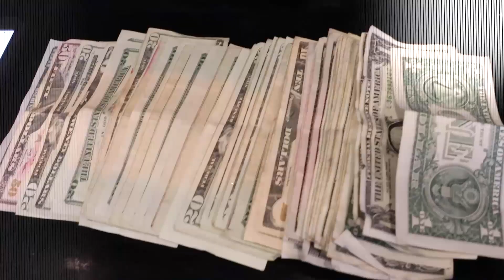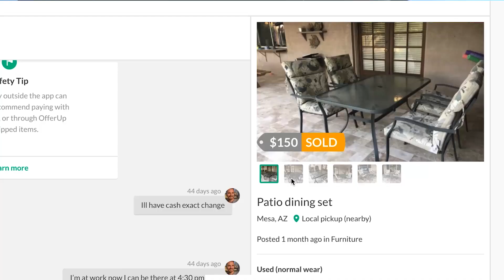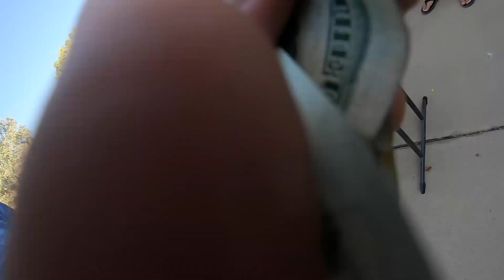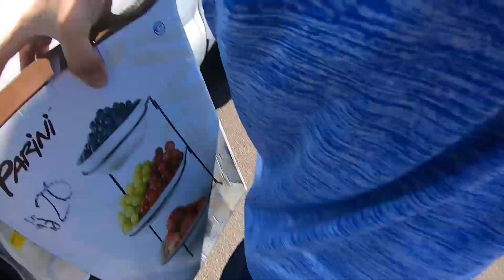Was This Garage Sale Flip A Huge Mistake?!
Flip Man Dan talks about his latest yard sale flips and a huge regret with his current strategy while he takes us on another Saturday of garage sale adventures.

Sign up for my news letter for content updates and to learn exclusive tips on reselling not talked about on the channel!

Garage Sale
Yard Sale
How To
how to have garage sale
flipping
flip man dan
garage sales
garage sale tips
garage sale hunting
yard sales
yard sale tips
how to sell on ebay
how to be an ebay seller
full time reseller
quit job sell on ebay
what to sell on ebay
tag sale tips
estate sales
estate sale haul
flips & tips
Offerup Tips
Offerup Hacks
Offer Up Haul
Offer up